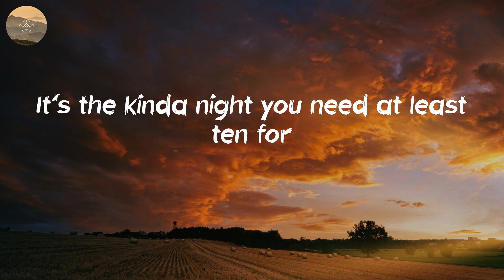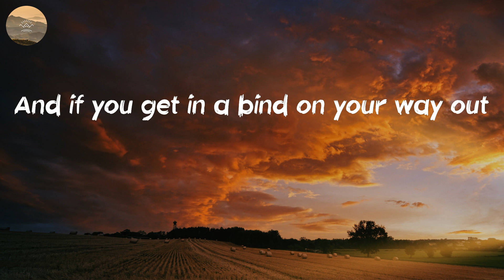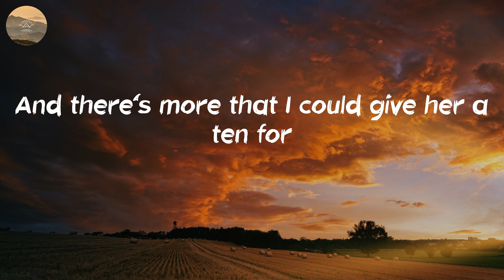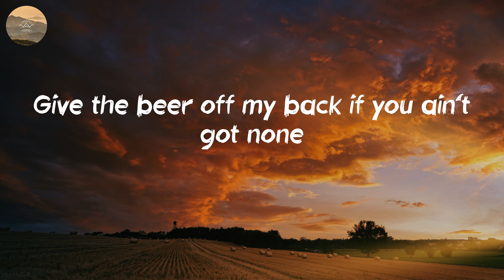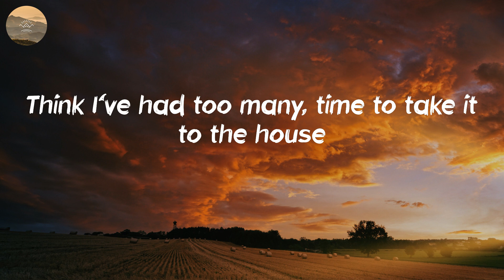Jordan Rowe - 10-4 (Lyric Video)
🎤 Lyrics: 10-4 - Jordan Rowe:
Breaker, breaker, all trucks in the way back
Callin' all coolers to the brown bag
This ain't no six pack sittin' in the floorboard
It's the kinda night you need at least ten for
And if you get in a bind on your way out
And that four-wheel drive gets sunk down
And that red clay grounds up to the door
Call a buddy that's what you got ten for
If you're thinkin' I'm a certified son of a gun
Haul a whole lotta country in my old half ton
Work like a dog 'til the work gets done
Give the beer off my back if you ain't got none
If you think I got a bad case of good ol' boy
Well, you're damn right, buddy, that's a big 10-4
Yeah, baby's lookin' good in her Wranglers
She's sweeter than a strawberry acre
She gets it from her mama and the good Lord
And there's more that I could give her a ten for
You're damn right, buddy, that's a big 10-4, come on
Yeah
Yeah, you're damn right, buddy, that's a big 10-4
Think I've had too many, time to take it to the house
I say, roger that, 10-4, over and out